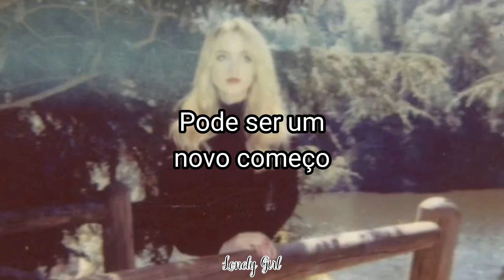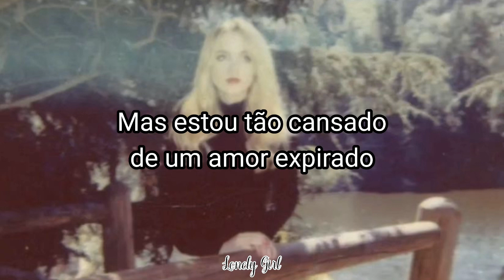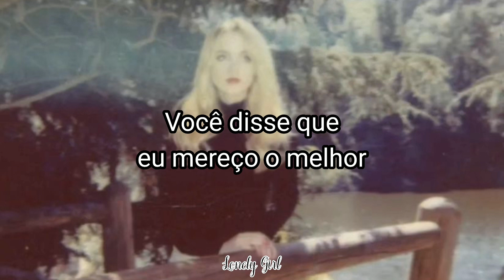Mckenna Grace - November (Tradução)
Artista: Mckenna Grace
Album: Autumn Leaves

Lyrics:

[Verse 1]
I do hate I can't be there to see it
It’s funny how a text
Can be a new beginnin'
Or a bitter end

[Refrain]
I spent my whole life chasin'
Pickin’ daisies, sayin', "This too shall pass"
But I'm so tired of bein' patient
Always waitin' for somethin' that never lasts

[Verse 2]
I hope you think of me
When you watch The Office
'Cause how could you not?
I pick through memories
But I still can't find where we went wrong

[Refrain]
But I’m so tired of a love expired
'Cause a forever and ever, you know it never lasts

[Bridge]
I know how to love
Why can't that be enough?

[Outro]
In the back of my mind, it's still November
And I can see us there together
In the blue light
Whisperin’ those sweet lies
Now I'm here, is the salt in my wounds
Just the salt from my tears?
I let you see me cry
How embarrassing is that?
You said that I deserve better
But why couldn't you have just been better?
Honestly
I knew you'd be the one for me
Or the worst damn heartbreak I'd ever meet
Well, game over
You got the bad ending